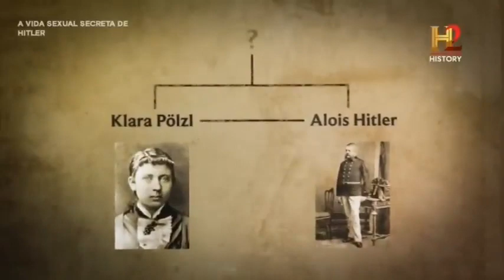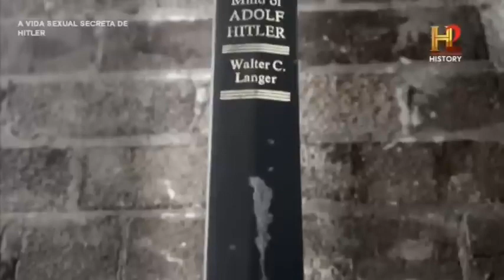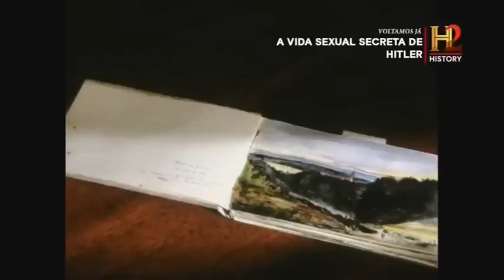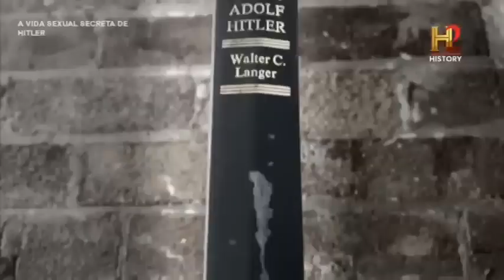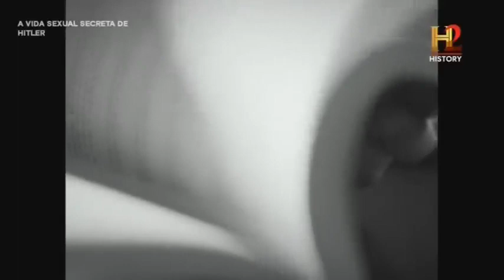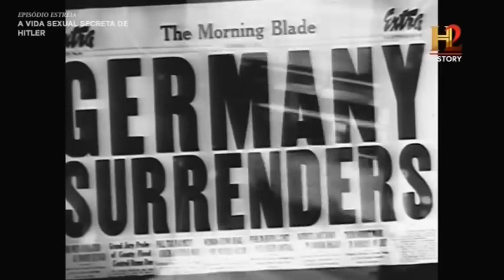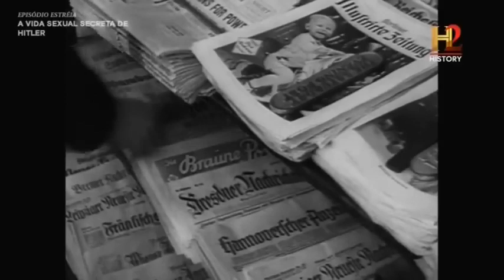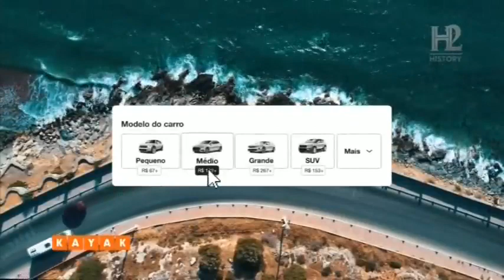A Vida Sexual Secreta de Hitler. Ep.2 e 3 Ep.2 - Assuntos de Família. Ep.3 - Donzelas S.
Ep.2 - Assuntos de Família

Neste episódio, adentramos no conturbado lar de Adolf Hitler, revelando as raízes de sua personalidade sombria. Criado em um ambiente disfuncional e marcado pela violência do pai, Hitler enfrentou uma infância repleta de traumas. A perda devastadora de sua mãe deixou marcas profundas em sua psique, moldando-o em direção a uma trajetória sombria. Descubra como essas experiências moldaram o homem que se tornaria um psicopata temido, e como seu complicado relacionamento com sua sobrinha Geli teve consequências impactantes. Prepare-se para uma jornada intrigante através dos aspectos mais íntimos da vida de um dos personagens mais enigmáticos da história.

Ep.3 - Donzelas Suicidas

Neste episódio impactante, conhecemos a trágica história de quatro mulheres que cruzaram o caminho de Hitler e enfrentaram seu lado mais obscuro. Condenadas a viver sob o controle de um psicopata sexual e manipulador, essas mulheres encontraram apenas uma maneira de escapar desse pesadelo.

A amada sobrinha de Hitler, Geli, foi uma das vítimas dessa história sombria. Consumida pelo sofrimento e desespero, ela tomou uma decisão angustiante que acabou com sua própria vida, rompendo os laços com seu tio perturbador.

Outra vítima foi uma estrela de cinema, cujo trágico destino a levou a cair de uma varanda, mergulhando em um abismo do qual não pôde escapar.

Neste episódio revelador, exploramos os detalhes dessas trágicas histórias e como o domínio de Hitler sobre essas donzelas resultou em consequências devastadoras. Prepare-se para um mergulho profundo nos aspectos mais sombrios da vida de Hitler e suas vítimas, revelando os efeitos avassaladores de sua influência em suas vidas.